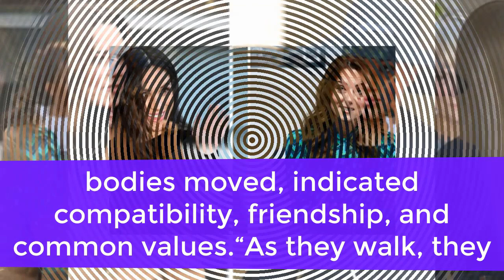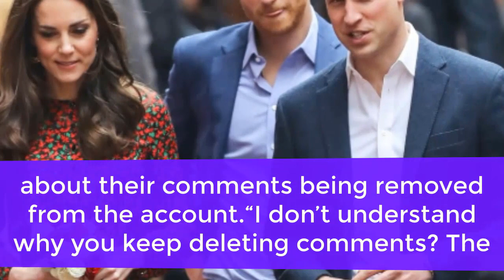Kate Middleton ‘Stressed’ Following Meghan Markle’s Bombshell Exit; Duchess Compatible’ With William